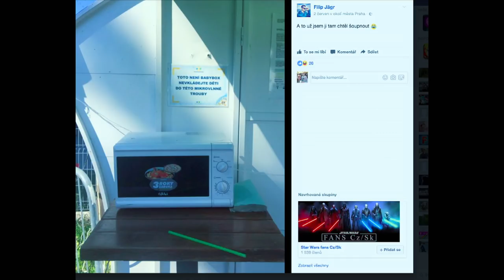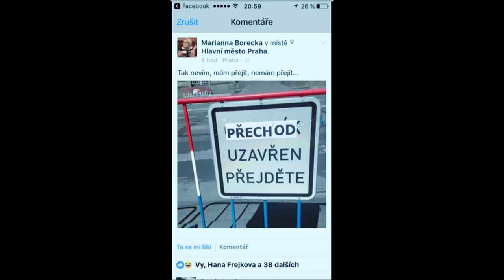Stalo se - Show Jana Krause 7. 6. 2017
Hosté: Zpěvačka Monika Bagárová, fotograf Jan Šibík a stand-up comedy trio HumorOva.

HumorOva vystupuje v sestavě Michal Woska, Pavel Javorek a Pepa Chládek.